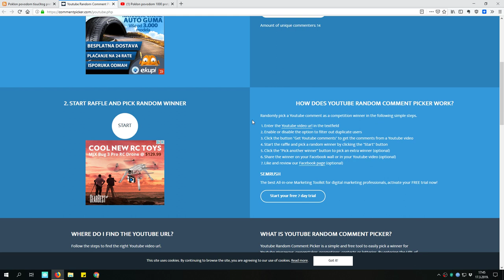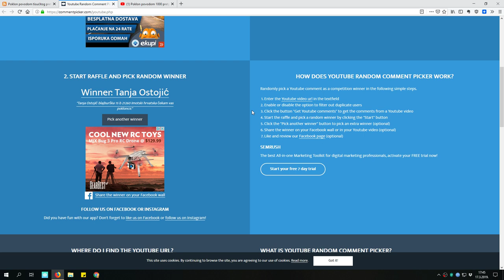Izvukao sam dobitnicu WiFi pojačivača: Tanja Ostojić iz Imotskog